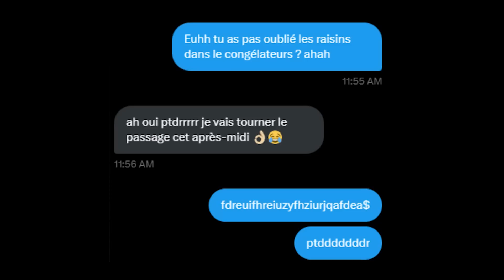JE TESTE LES PIRES RECETTES TIKTOK ! (les italiens venez pas vous allez pleurer)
salut tout le monde aujourd’hui on tester les pires recettes Tiktok   ✨